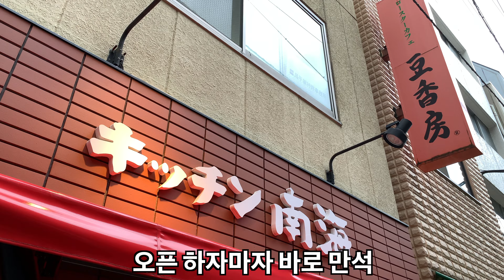킹시국에도 일본 맛집은 미어 터지는 현실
안녕하세요. 도쿄아재TV 입니다.

오늘은 진보쵸 마실 나갔다가 우연히 발견한 맛집을 소개 해 드리겠습니다 ㅎㅎ
일본 정식 가게로 맛은 물론이고 푸짐한 양과 저렴한 가격까지 혜자 오브 혜자입니다.
이시국에 사회적 거리두기는 개나줘버린지 오래 되었네요 ㅋㅋ